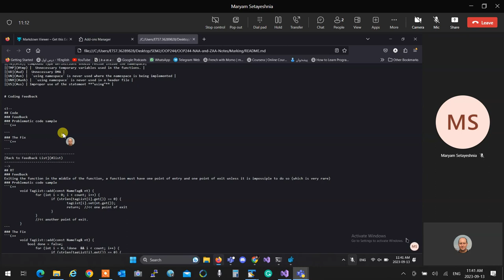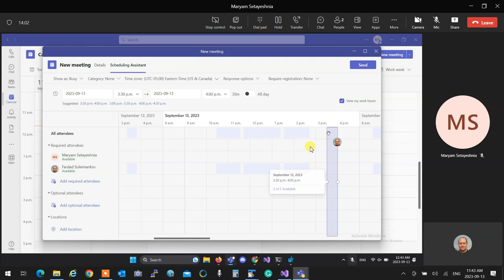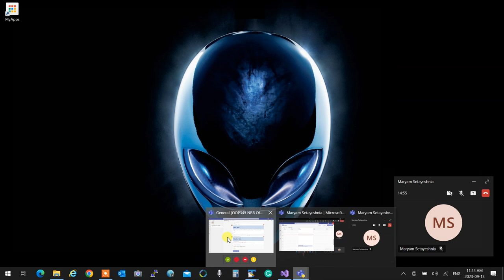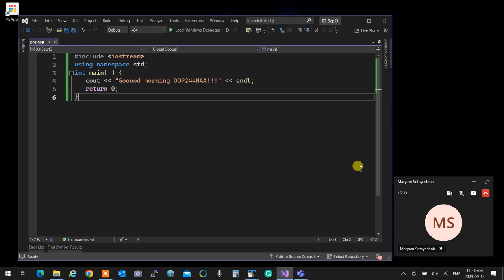How to book an appointment on MS teams with Fardad